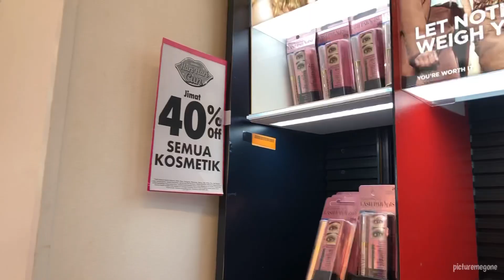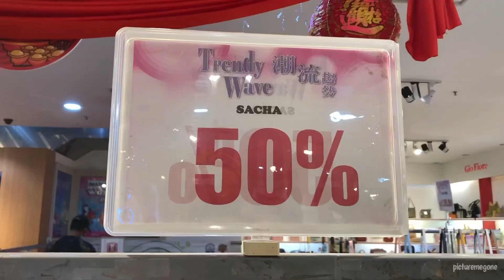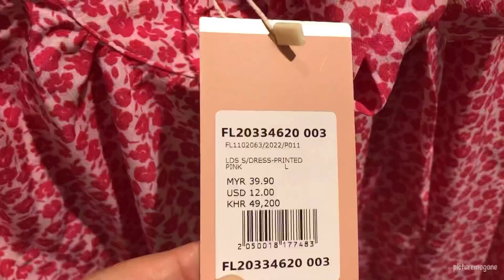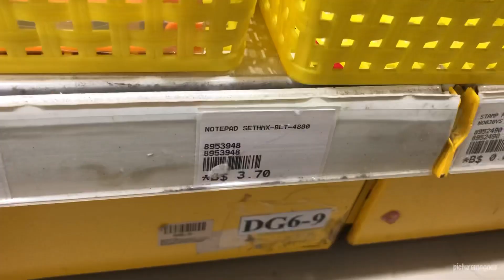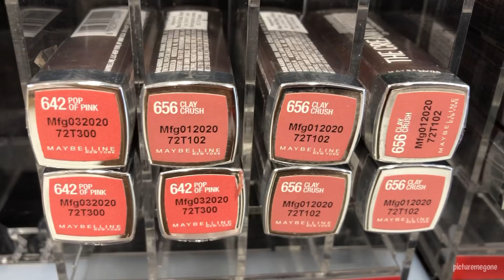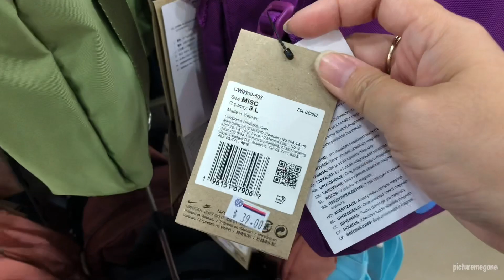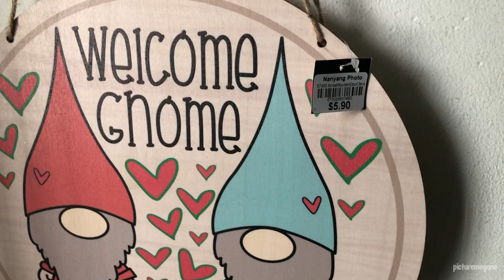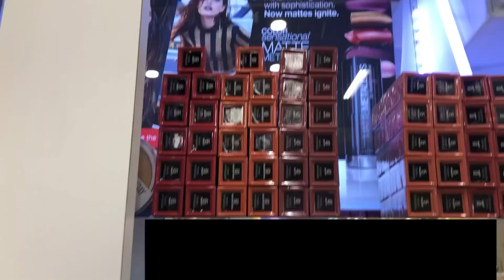I Started The New Year With a Shopping Trip!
Hi, Beauties! ❤️
Hope it's not too late to say Happy New Year to all of you 😄 Anyway, I started my new year by going for another shopping trip to Miri, Malaysia! 🫣 Hope you will enjoy watching it, also some bonus clips at the end.